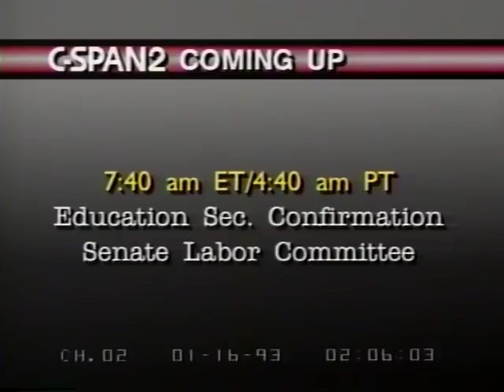The World According to Jackie Mason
1993 National Press Club *RARE* Jackie Mason performance